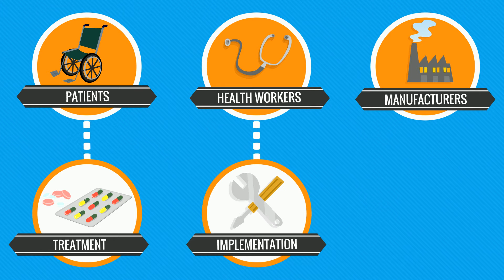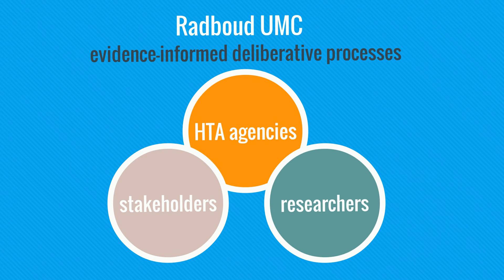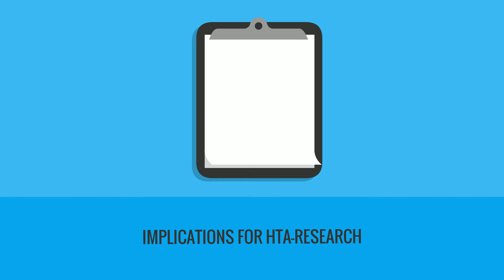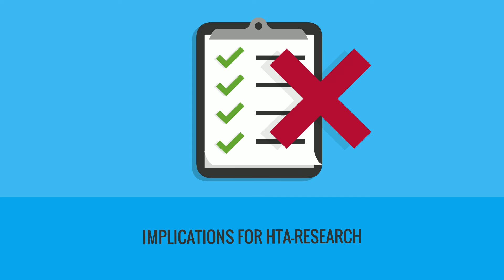The use of evidence-informed deliberative process for priority setting in health care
Radboud UMC / Global health priorirties / universal health coverage